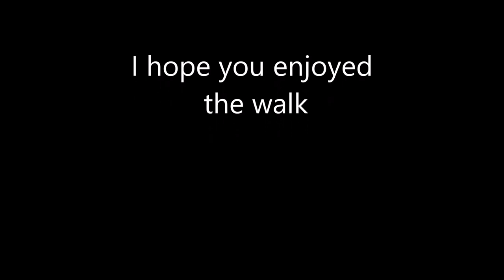Sarran Winter walkabout 2020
A warm end of November day, followed by crispy cold and sunshine in December 2020.

              Mozart Sonata no.11 K 331 'Alla Turca'